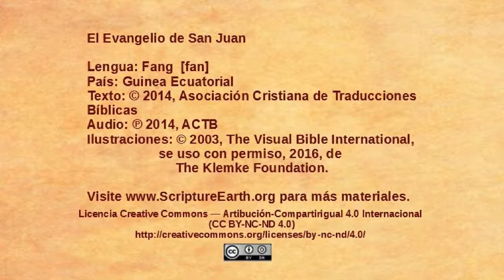Fang - John 13:1-17 - Jesus washes disciples feet [fan]